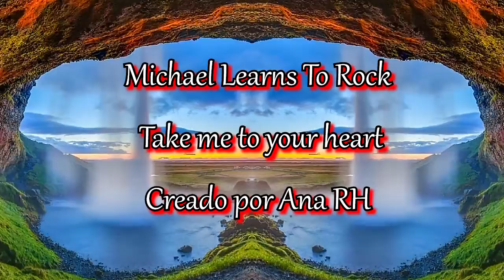💖💖Michael Learns To Rock 💖Take me to your heart 💖💖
💖Esta noche te enredaste en mis sueños,
acariciaste mi mente y besaste mi corazón. 💖